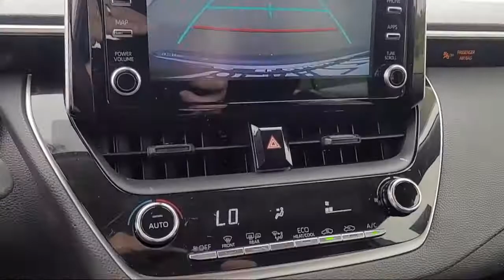2020 Toyota Corolla LE San Diego El Cajon Chula Vista Mission Valley Santee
2020 Toyota Corolla LE Stock Number: 48158 Vin:JTDEPRAE4LJ053721.